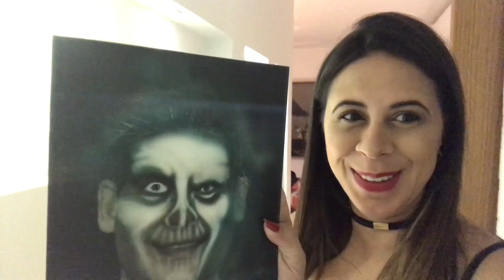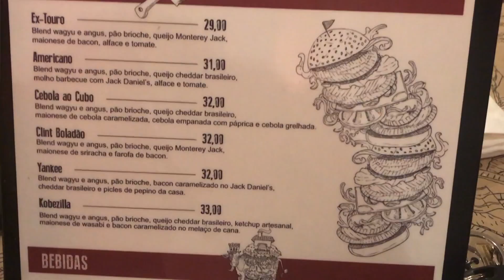EX TOURO - Eleito o melhor hambúrguer do Rio em 2017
Conheçam o Ex-Touro. Hamburgueria eleita pela Veja Rio Comer & Beber como a melhor do Rio de Janeiro em 2017. Localizada na CADEG na zona norte, o Ex-Touro recentemente abriu filial na Barra da Tijuca. Seus burgers são maravilhosos e valem muito a pena a visita.
- Para envios, Caixa postal 37.773 CEP 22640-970
- Obrigado a todos que nos acompanham.